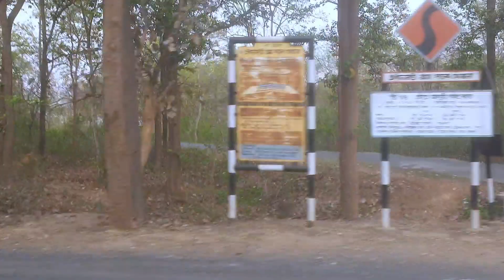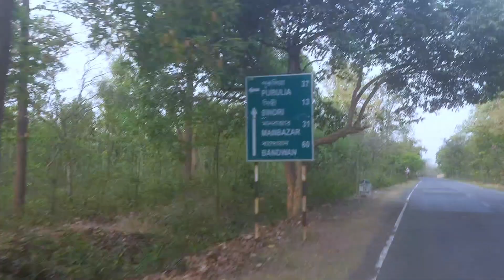Sugnibasa Ban Tour Guide !!!